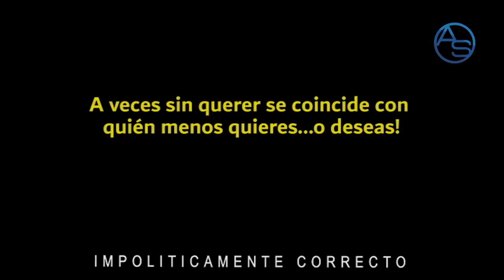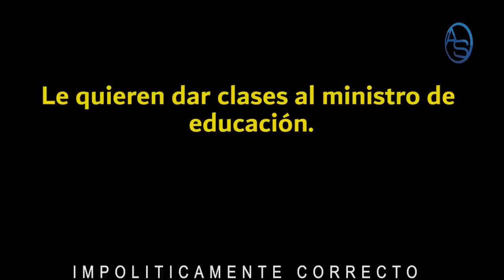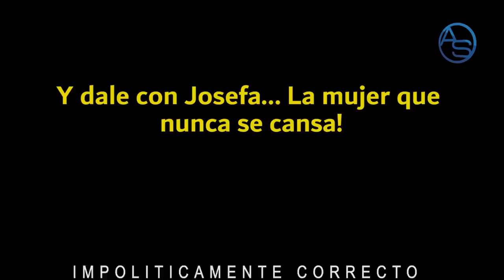Insólito: Ricardo Nieves De Villano a Salvador de Danilo Medina Y Gonzalo Castillo!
Ricardo Nieves propone algo que de ser aplicado se convertiría en el cuento de hadas que necesita Danilo Medina, Gonzalo Castillo y otros altos dirigentes de la Cúpula del PLD para salvar sus cabezas!

Analizamos esta petición del antiguo comentarista de la z 101 y que hoy día mantiene vigencia através de El Despertador del Grupo SIN de Alicia Ortega y Fernándo Hasbun así como su propio canal de youtube Café con Nieves!

Es una propuesta que podría comprometer la estabilidad del Gobierno de Luis Abinader y estamos seguros que Ricardo Nieves lo propuso de buena fé pero... de ser aplicado pondría a todo el tren gubernamental en serios aprietos, algo no deseado en el PRM y más ahora que tenemos el tema Kimberly Taveras, Ministra de La Juventud y Josefa Castillo vs Claudio Camaño, un show que pronto volverá a la palestra!

Otro tema que tenemos para este capítulo es la nueva lucha que se libra entre Roberto Fulcar, Ministro de Educación versus los Dueños de Colegios del Naco y Piantini en la vertiente Pre-escolar y estos amenazan con abrir sus puertas aún en contra de lo determinado por el Ministerio de Educación de mantenerlas cerradas, debido al tema de la crisis de sanidad actual.